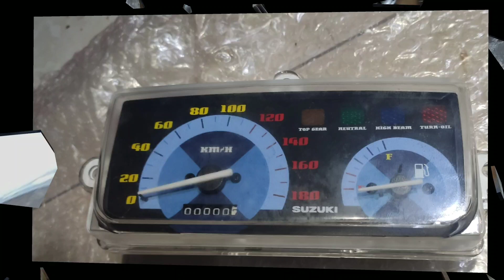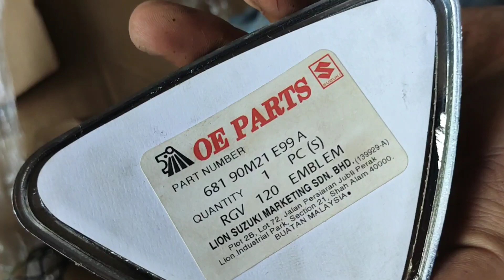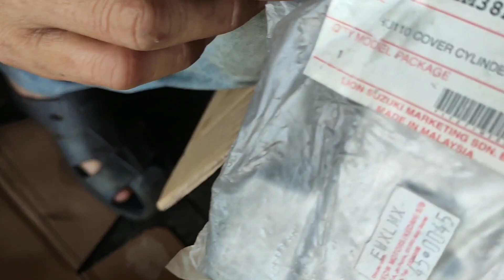Một số đồ zin xìpo cho ae đam mê chơi Tết.. Đt +zalo0️⃣9️⃣83827768 hoặc0️⃣3️⃣54669379